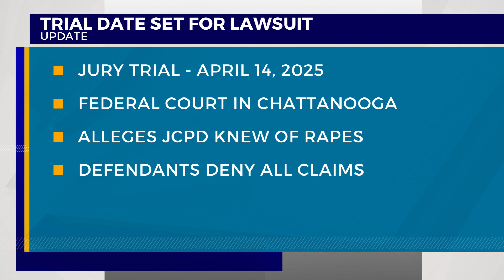'Jane Does' civil trial against JCPD set for April 2025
GREENEVILLE, Tenn. (WJHL) — A federal judge has set a trial date in the civil lawsuit against Johnson City, its police department and several current and former police officers filed on behalf of nine alleged sexual assault victims.